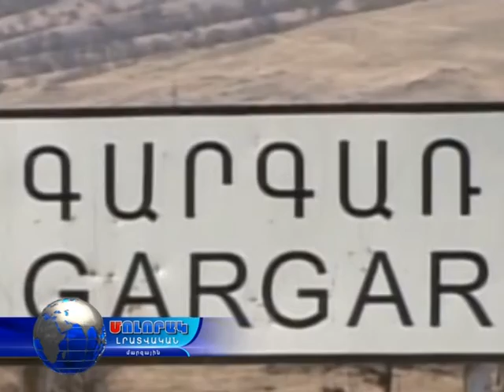Գարգառ 2 րդ մաս 03 12 15